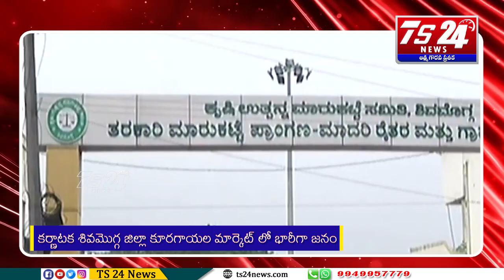రేపు నుండి కర్ణాటక లాక్డౌన్ ముందు శివమొగ్గ కూరగాయల మార్కెట్ వద్ద భారీ రష్